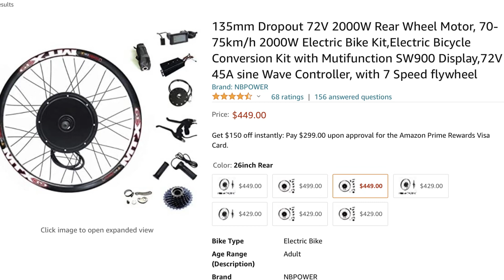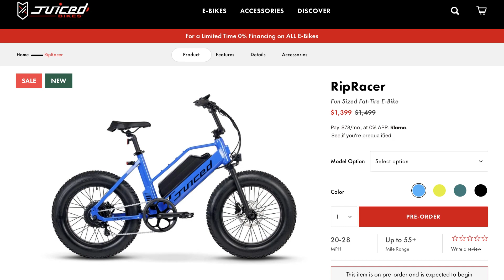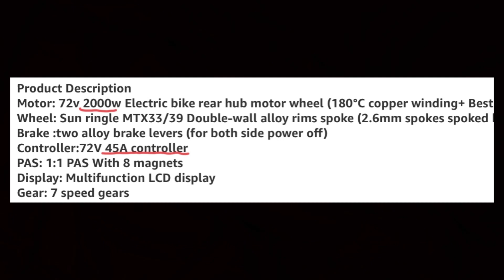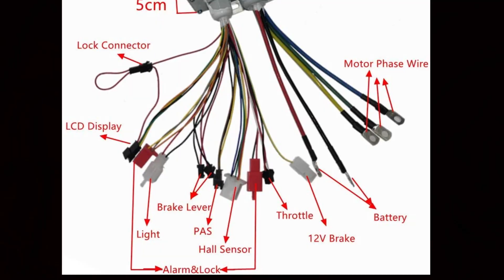How to Know What Power eBike to Get?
What’s the best ebike? How fast can a 1,000 watt ebike go? Here I go over the top speed of different e-bikes compared to their watts.
Battery volts and controller amps play a role in ebike top speed, however hub motor watts is the main source of power.
In this video we compare different power levels to see how fast a 750 watt, 1,000 watt, 2,000 watt, 5,000 watt, and 8,000 watt ebike can go.
750w e-bikes are compliant with most local laws and have a top speed of 28mph making them a class 3 ebike.
1,000 watt e bike such as the 52 volt Ariel rider X class can max out around 35mph.
2,000 watt e-bike like my 72 volt ebike conversion kit have a max speed of 42mph.
3,000 watt hub motors are approaching electric motorcycle speed with a top end of 50mph.
5,000 watt hub motors can reach a speed of 60mph